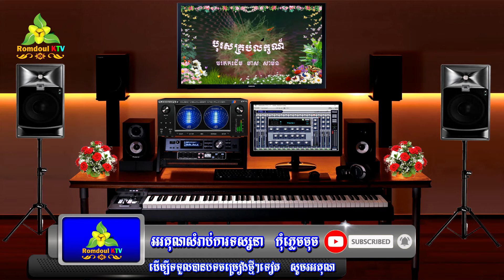បុរសគ្រប់លក្ខណ៍ ភ្លេងសុទ្ធ ,Boros Krob Leak Pleng Sot Karaoke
លំនាំមរតកដើម មាស សាម៉ន
សំរួលសាច់ភ្លេងថ្មី អក្សរនិងរូបភាពដោយ Romdoul KTV

ឬលើសលស់អ្វីសូមមេត្តាខន្តីអភ័យទោសដល់ខ្ញុំផង